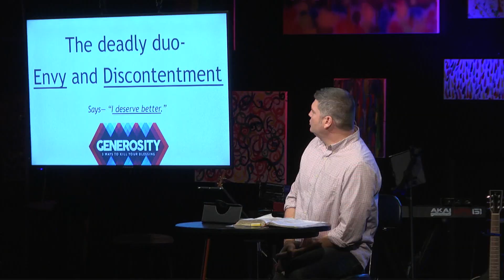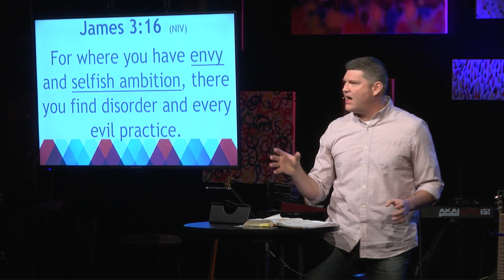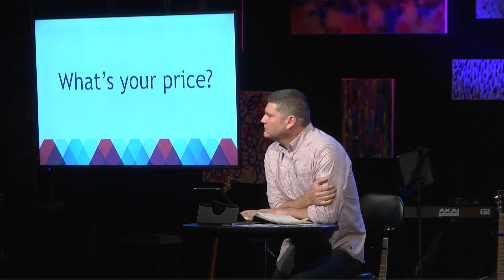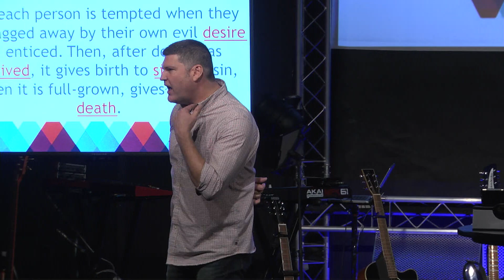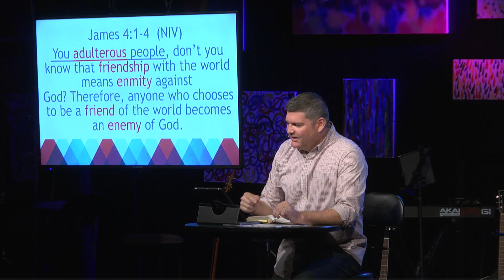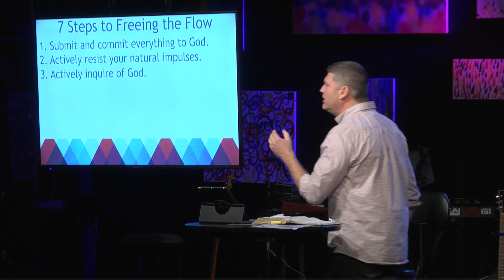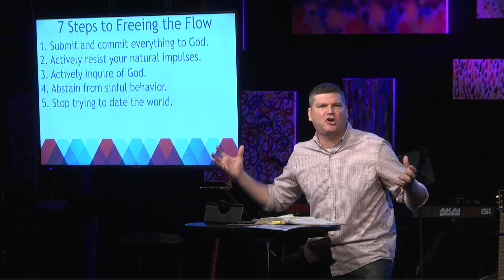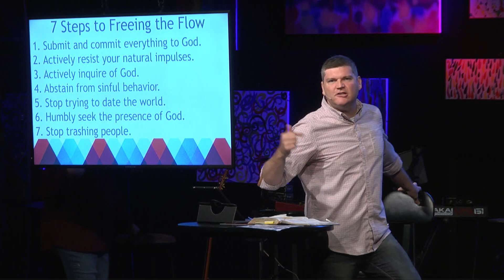Generosity - Envy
Tony McVickers